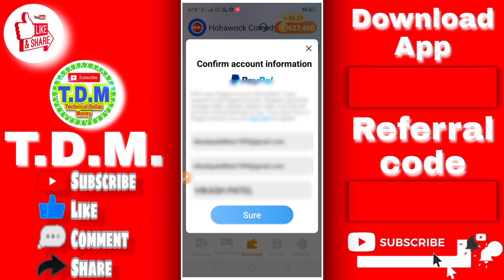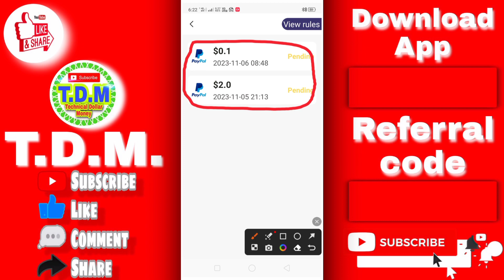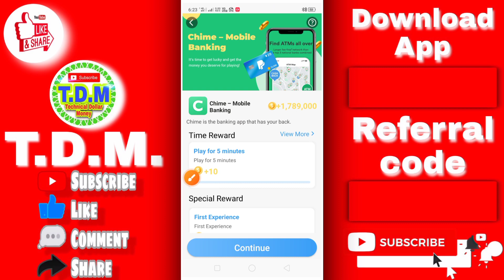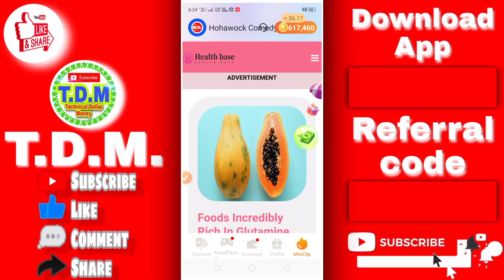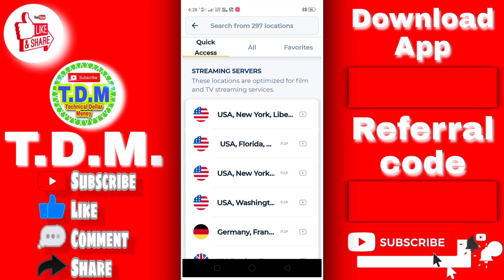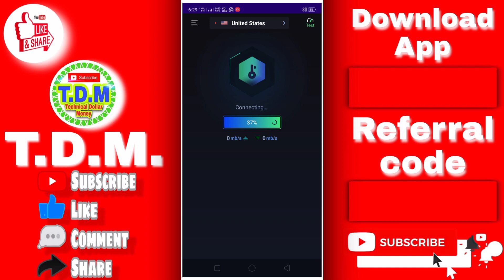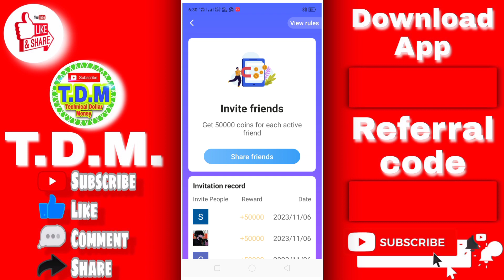Get Rewards App Review | New PayPal Earning App Today | PayPal Earning Apps 2023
Your Query👇
bingo smash
bingo games earn money
thailand street
avg vpn
bingo
bingo blitz free credits
bingo club withdrawal
bingo game
bingo online
bitcoin earning apps in tamil
bonus app
dollar earning
gift card earning app
honeygain nepal
how to make dual whatsapp in phone
how to make money online
justplay app
legit free earning apps 2023
legit paying apps
money earning
money sms app payment proof
play games and earn money
poppo app
review and earn money
rumble payment proof
watch video earn money app

FOR EDUCATIONAL
PURPOSE ONLY.